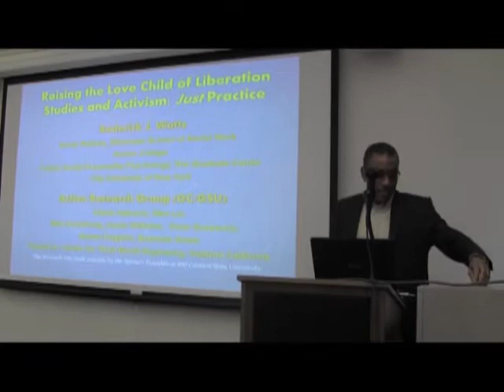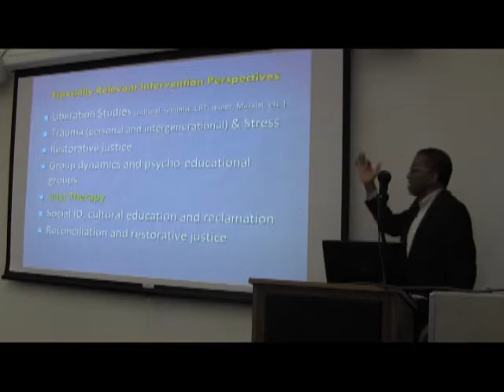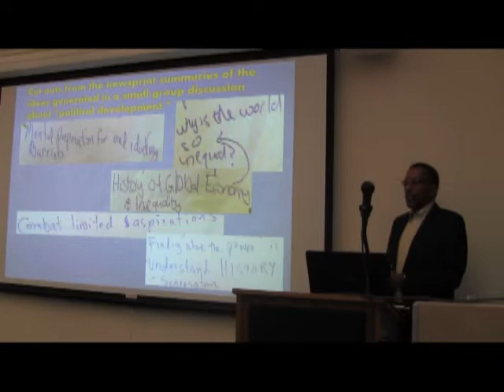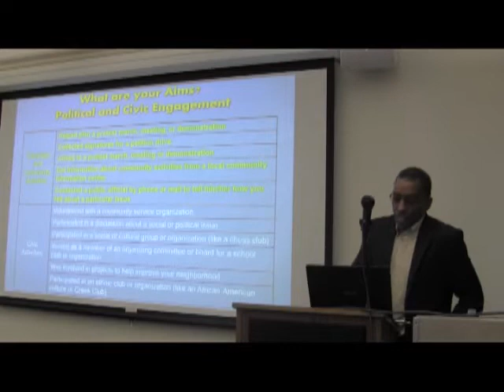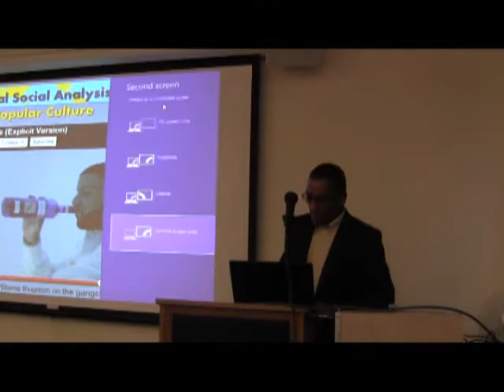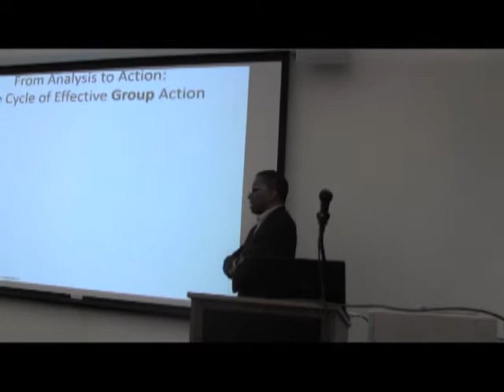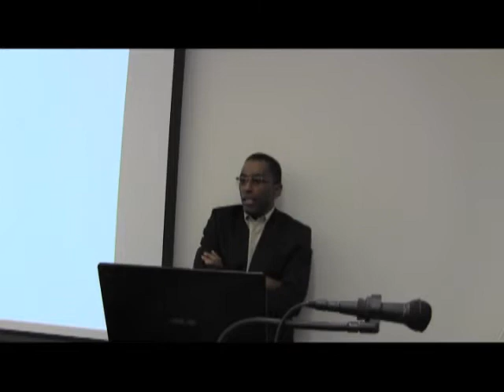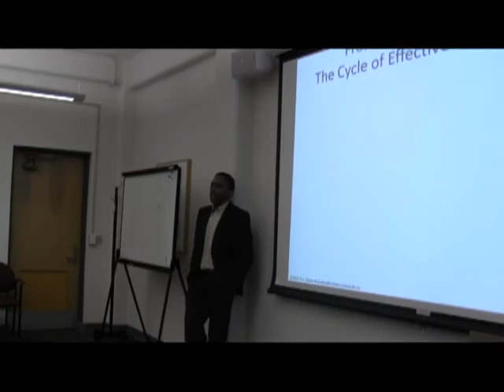Raising The Love Child of Liberation Studies and Activism: Just Practice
A lecture by Roderick Watts articulating a framework for Just Practice in psychology, which promotes sociopolitical development in psychosocial interventions and seeks to transform both psychological discourse and hierarchy to address and facilitate individual and social/institutional change.

Roderick Watts is Professor of Social Welfare at the Silberman School of Social Work at Hunter College, and Professor of Social-Personality Psychology at Graduate Center, both at the City University of New York.  As a community psychologist and a licensed clinical psychologist, his research and applied work looks at human development and social change from multiple levels of analysis. He is a fellow in the American Psychological Association and the Society for Community Research and Action. He recently ended a long stint as a senior associate editor for the American Journal of Community Psychology. Professor Watt has done extensive work as a consultant for program development and evaluation to schools and universities, foundations, research and public-policy organizations, on topics such as men’s development, human diversity, and sociopolitical development. His action and research activities mirror these topics along with broader interests in psycho-educational interventions, social and cultural identity, and qualitative/action research methodology. His current publications include empirical investigations of sociopolitical development theory, particularly the role of social identity and critical consciousness. The two major projects he is working on now are a three-year evaluation of the National Rites of Passage Institute which disseminates African-centered interventions for Black youth and he is currently the principal investigator for a four-year international study of youth organizing.